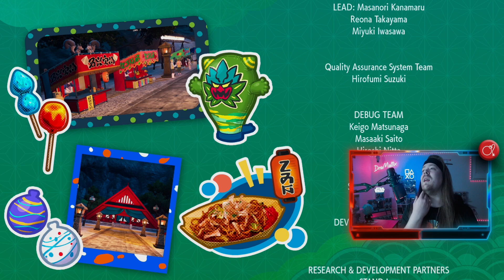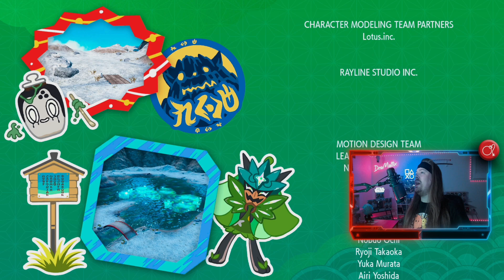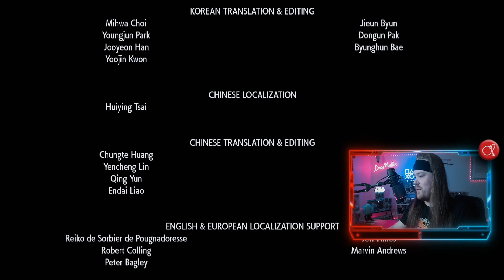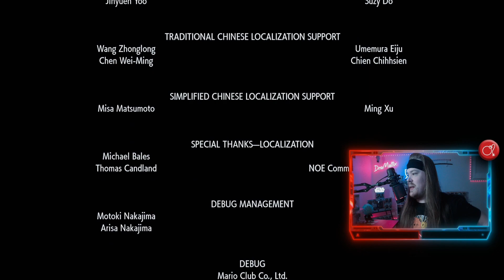The Hidden Treasure of Area Zero - Pokémon Scarlet DLC - Gameplay&Commentary - END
Pokémon Scarlet DLC - Gameplay&Commentary - END
After defeating Kieran, and becoming champion once again, it’s finally time to actually go back to Area Zero once again but this time after having gone through the proper channels. This time, though, we’re here for the Hidden Treasure itself - Terapagos. This Pokémon is of Legendary status and seems to be the source of the entire Tera phenomenon. Can my squad and I handle such a phenomenon?!

GAME OVERVIEW:
Catch, battle, and train Pokémon in the Paldea Region, a vast land filled with lakes, towering peaks, wastelands, small towns, and sprawling cities. Explore a wide-open world at your own pace and traverse land, water, and air by riding on a form-shifting Legendary Pokémon—Koraidon in Pokémon Scarlet and Miraidon in Pokémon Violet. Choose either Sprigatito, Fuecoco, or Quaxly, to be your first partner Pokémon before setting off on your journey through Paldea. There is no set path on your Paldea adventure, so you can weave freely through three grand stories. Along Victory Road, you will challenge Gyms in different locations and aim to achieve Champion Rank. On the Path of Legends, take on gigantic Titan Pokémon that guard rare ingredients. In Starfall Street , you’ll use the new Auto Battle feature to take on Team Star grunts from your school in order to reach their boss. Let's explore the Paldea region together!

GAME INFO
Name: Pokémon Scarlet
Developer: Game Freak
Publisher: Nintendo, The Pokémon Company
Platforms: Nintendo Switch
Release Date: November 18, 2022